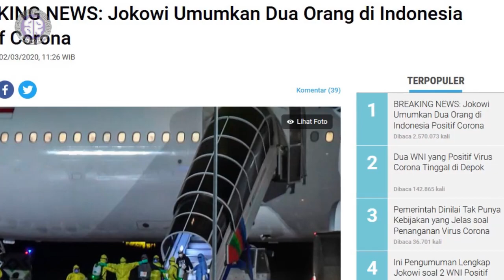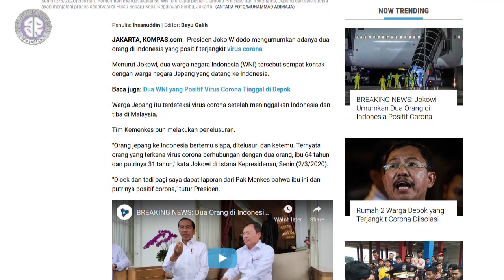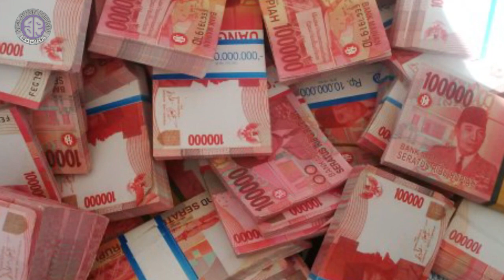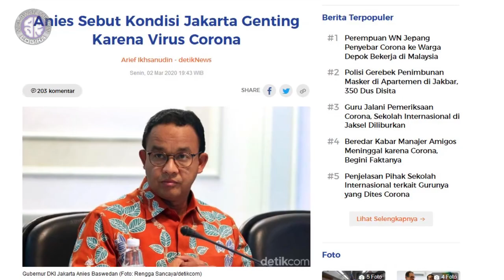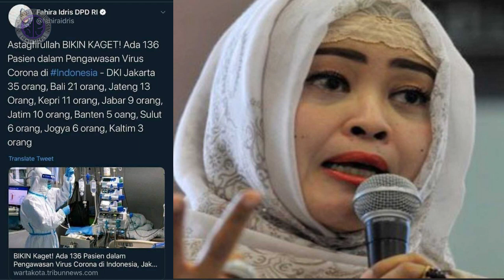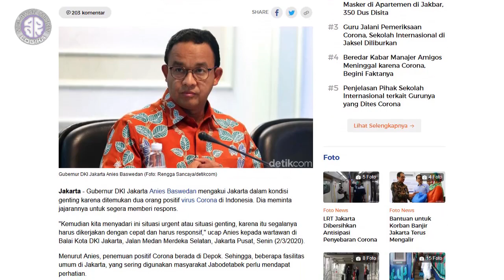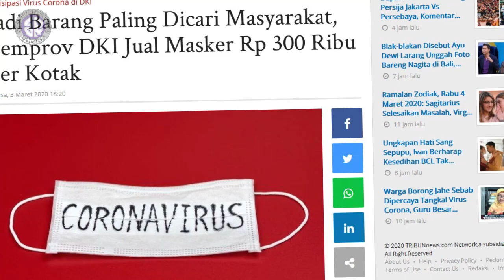Anies Baswedan Politisasi Corona, Berhalu Dirinya Presiden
AniesBaswedan mempolitisasi Virus corona, merasa dirinya presiden yang punya hak mengumumkan situasi genting sebuah negara.

Sumber: Denny Siregar.